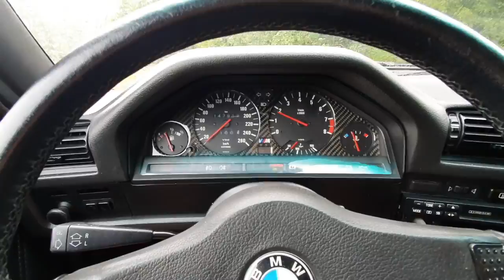BMW M3 e30 at auctomobile.com